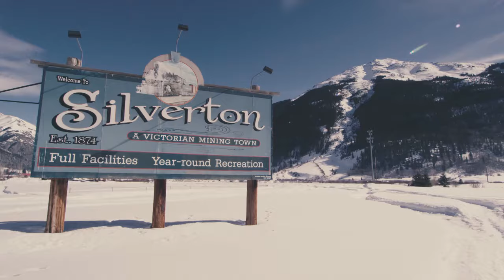Michelle Parker skis Silverton Mountain with MSP Films January 2015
Red Bull athlete & super rad skier Michelle Parker filmed at Silverton Mountain last winter with Matchstick Productions. It was early season conditions at the time but still really sweet! (P.s. MP just has knee surgery so wishing her a speedy recovery)